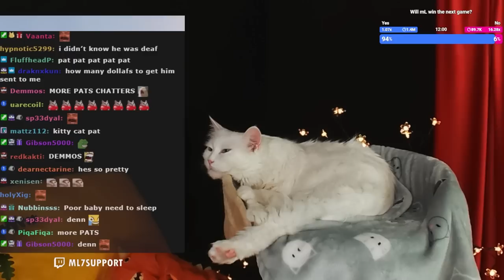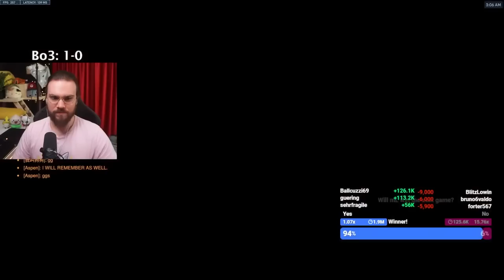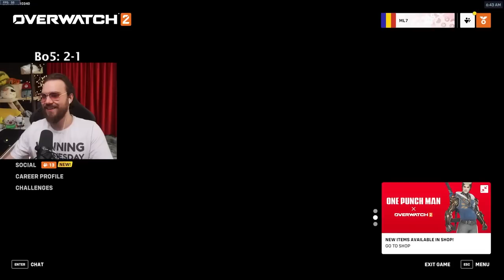INNOVATIVE ANA POSITIONING IN $20K PACHIMARCHI TOURNAMENT (W/ @WarnYT @AspenOW @yeatle @YZNSA )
0:00:00 DAY 1 - FIRST GAME
0:18:36 DAY 1 - SECOND GAME
0:38:47 DAY 1- THIRD GAME
1:03:06 DAY 1 - FOURTH GAME
1:27:15 DAY 2 - QUARTERS VS TEAM CHEER - SAMITO CLONEMAN16 GREED REKKO VISION
2:23:48 DAY 2 - SEMIS VS TEAM FLASHES OF BRILLIANCE - BIZZ CYBER MEADXR RATOS REVERSE
2:48:49 DAY 2 - FINALS VS TEAM DARKMODE - P9T9L DOOMED MATTMERC OTTERS JOOBI

MY TEAM:
@WarnYT DPS
@YZNSA DPS
@AspenOW SUPPORT
@yeatle TANK